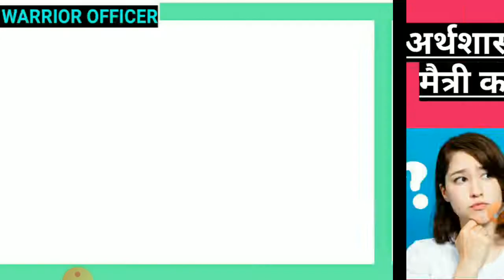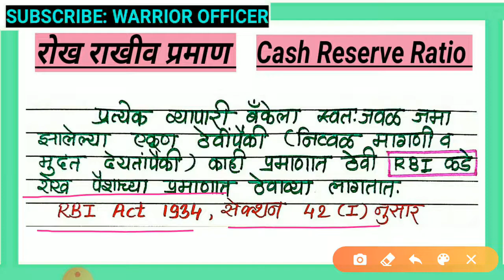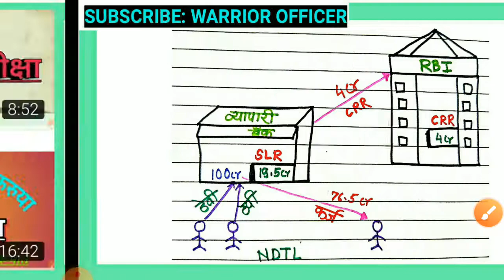अर्थशास्त्र मधील महत्त्वाच्या संकल्पना. CRR, SLR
अर्थशास्त्र सोप्या भाषेत .अर्थशास्त्र मधील महत्वाच्या संकल्पना ,आरबीआय शी संबंधित CRR & SLR हे उपघटक या व्हिडिओमध्ये दैनंदिन जीवनातील उदाहरणाच्या माध्यमातून अगदी सोप्या भाषेत देण्यात आले आहेत.